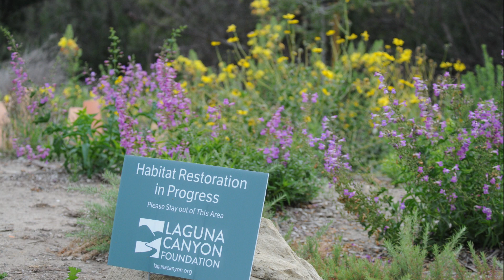Laguna Canyon Habitat Restoration